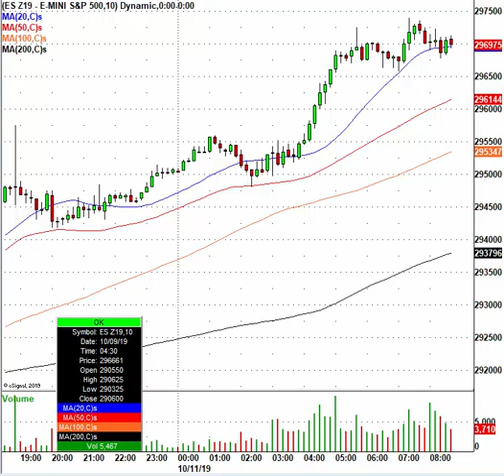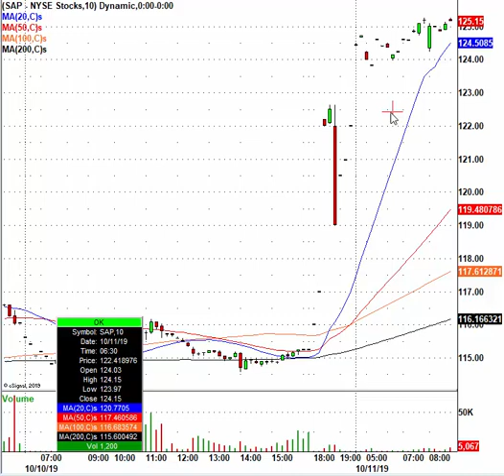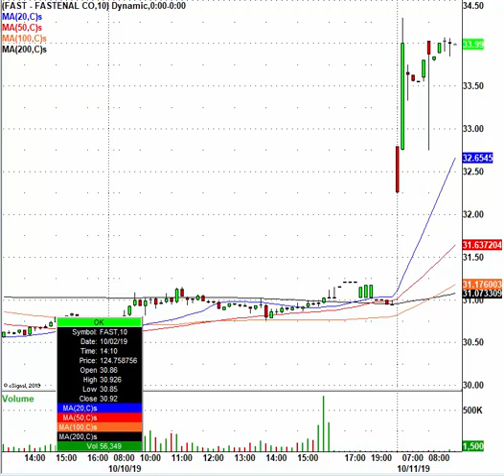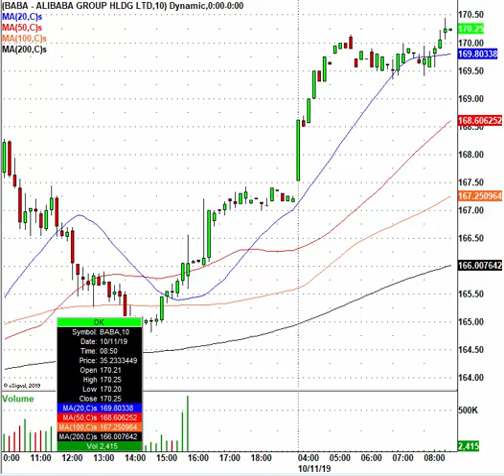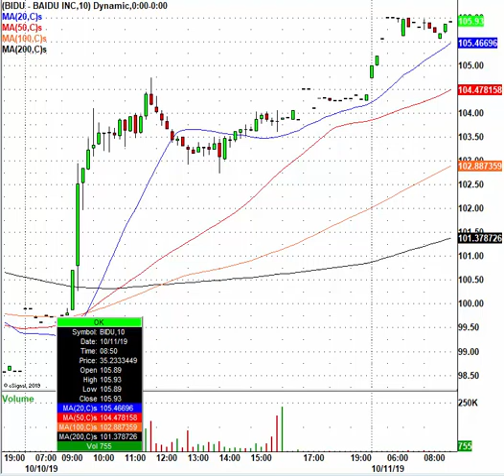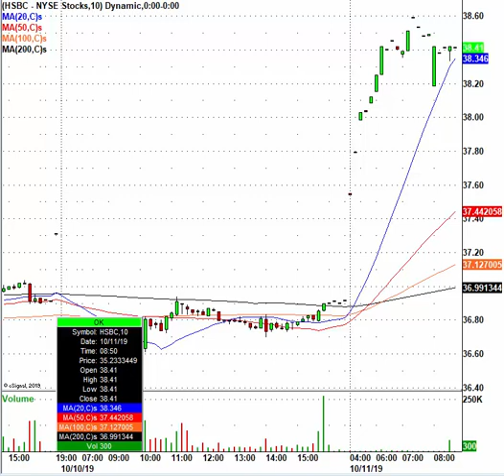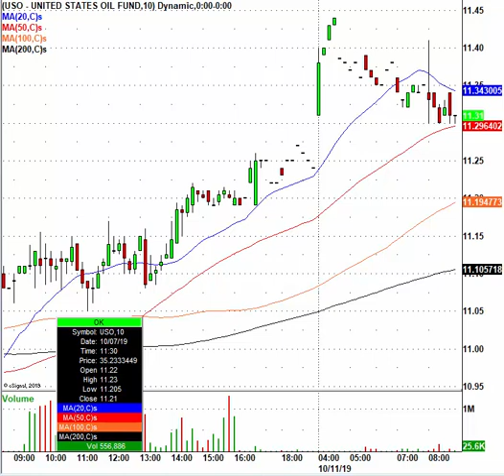STOCKS SURGE: Skinny Trade Deal Plays $SAP, $FAST, $SAVE, $WEN & More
Watch this Pre Market stock trading video EVERY morning before the opening bell to gain insight what one of the best Pro Traders in the world is going to be trading today!  If you want to see what its like to look over the shoulder of a real Pro trader and he profits from the stock market live right in front of you, enter the room

VERIFIED PERFORMANCE! Check out the services Nick provides for those who do not day trade... if you have a day job and are looking to profit from the multiple day /week swings in the markets, check out his stocks and options swing trading services below...